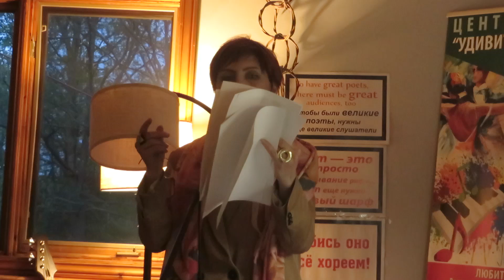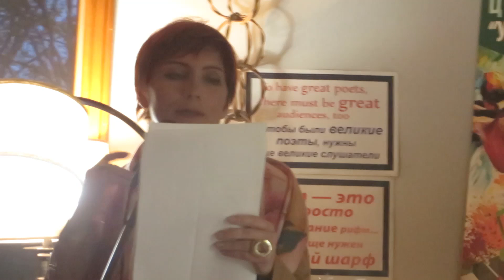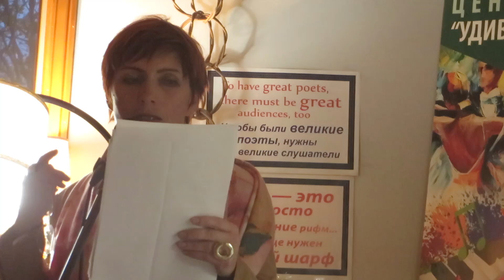64. Отрытый микрофон. Марина Саркисова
173. 5-я ниагарская тусовка. 11 мая. 2024. День 2-й